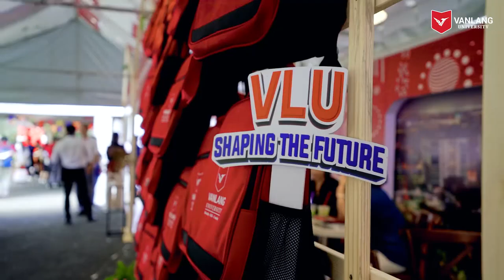[VLU] VĂN LANG SÔI ĐỘNG TRONG NGÀY HỘI TUYỂN SINH BÁO TUỔI TRẺ 2022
Ngày 17/04/2022, Trường Đại học Văn Lang tham dự Ngày hội Tuyển sinh năm 2022 do Báo Tuổi Trẻ tổ chức. Mời cả nhà xem lại những khoảnh khắc đáng nhớ trên nền nhạc tiết mục văn nghệ  'Bốn chữ lắm’ được hòa giọng đầy ngẫu hứng bởi team tư vấn Trường Đại học Văn Lang và các bạn học sinh THPT.
🎼 Cảm ơn những giọng ca nội lực cùng sóng nặng lượng tích cực của đại gia đình VLU đã kéo các bạn học sinh THPT tham dự ngày hội đến gần hơn với Trường Đại học Văn Lang. Liveshow âm nhạc kéo dài trọn vẹn một buổi sáng và không có dấu hiệu giảm nhiệt cho đến tận khi xếp đàn ra về đã đủ cho thấy mức độ “chơi hết mình” của sinh viên Văn Lang rồi đó nha!